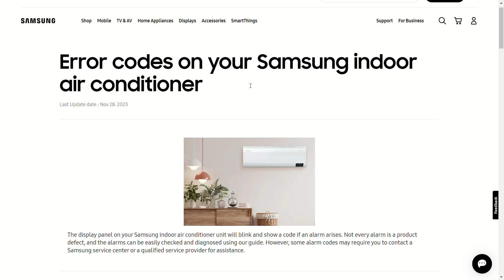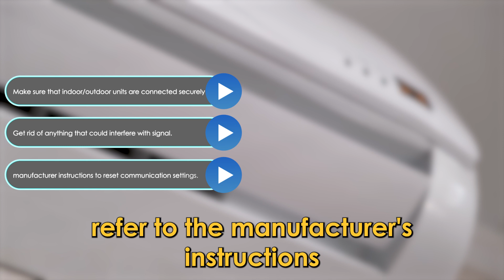How To Fix The Samsung AC C5 Error Code - Meaning, Causes, & Solutions (Quick And Easy Method)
How To Fix The Samsung AC C5 Error Code - Meaning, Causes, & Solutions (Quick And Easy Method). In this video tutorial I will show you how to fix the Samsung AC C5 Error Code.

The Samsung AC C5 error code means there is a problem within the AC unit.

• Interruptions with the power supply
• Indoor and outdoor units’ communication gaps
• Malfunctioning temperature sensor

Check the temperature sensor and replace it.
• Assess the temperature sensor for any obvious flaws or damage.
• Try recalibrating or replacing the sensor by following the guidelines of the manufacturer.
• Check if the sensor is fixed well to guarantee precise temperature readings.

Analyze and Enhance Communication.
• Make sure that the indoor and outdoor units are connected securely and steadily.
• Get rid of anything that could interfere with the signal, such as obstructions.
• Refer to the manufacturer's instructions to reset the communication settings.

Maintain a Stable Power Source.
• To protect your machine's AC, eliminate Power fluctuations. You may use a surge protector.
• Make sure the power supply satisfies the requirements specified by the manufacturer.
• To address the underlying cause of frequent power fluctuations, get help from an electrician.